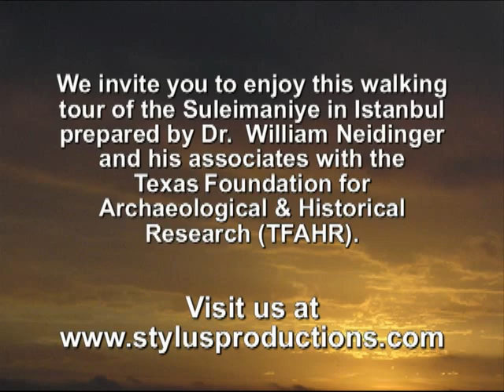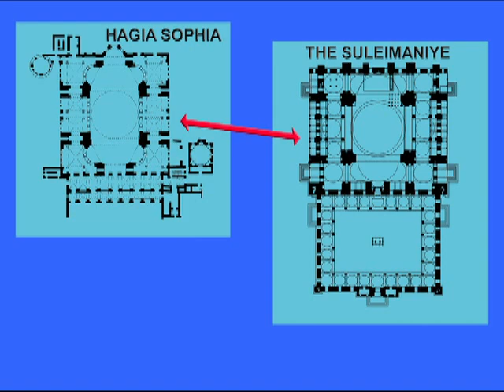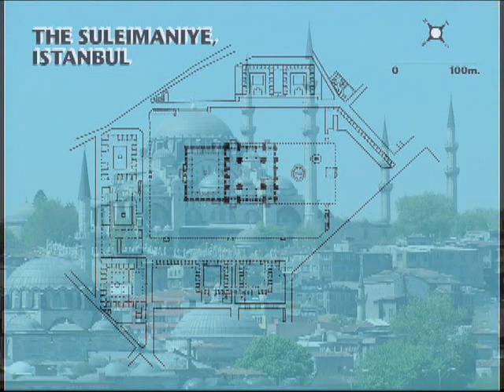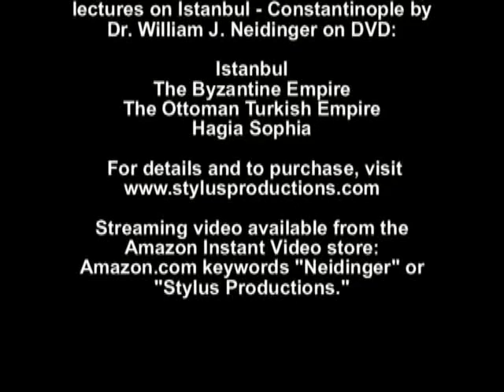The Suleimaniye in Istanbul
Stylus Productions invites you to view this short program on the Suleimaniye in Istanbul, prepared by Dr. William J. Neidinger and narrated by TFAHR archaeologist Eulah Matthews. Enjoy a tour of this most outstanding example of the Golden Age of Ottoman architecture.